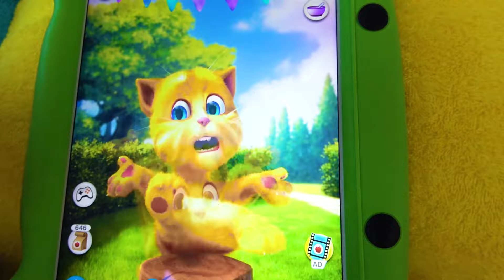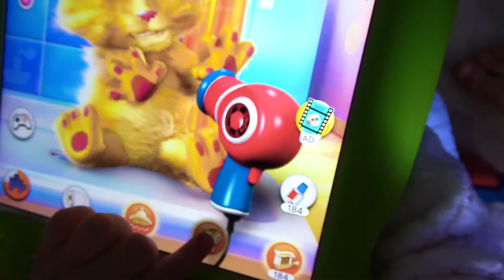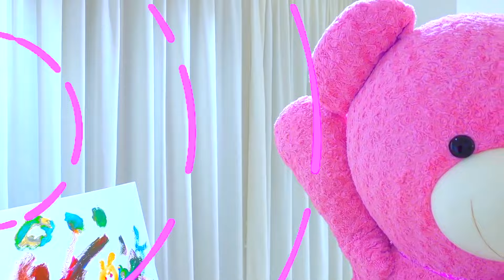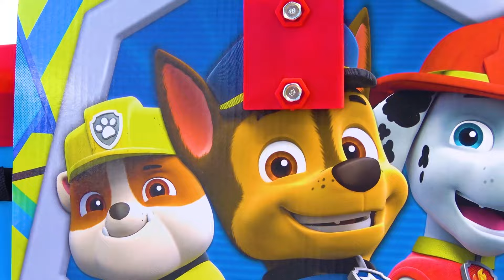Divertido mundo de aventuras inflables: Risas, Competiciones y Sonrisas!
Bienvenido al emocionante mundo de la aventura inflable! Hoy, Nicole, Alice y nuestro padre alegre están esperando para darle momentos inolvidables de alegría. ¡Prepárate para Risas interminables, desafíos emocionantes y emocionantes competiciones de piscina que te animarán!
En este video, verás a los niños montando un tobogán, entretenidos y disfrutando cada momento. ¡Y eso no es todo! El viaje de Alice será un verdadero descubrimiento para ella, y la preparación para el viaje marítimo y los trajes elegantes agregarán encanto a esta aventura. ¡Pero los momentos más divertidos te esperan a continuación!
Únete a nuestro carnaval familiar de colores y fantasía que seguramente te hará sonreír y deleitarte. ¡Sumérgete en este mundo divertido y deja volar tu imaginación! 🌈